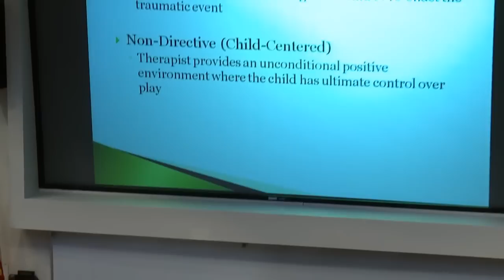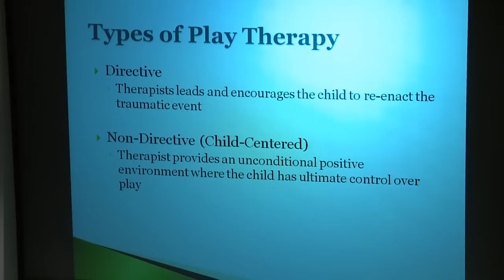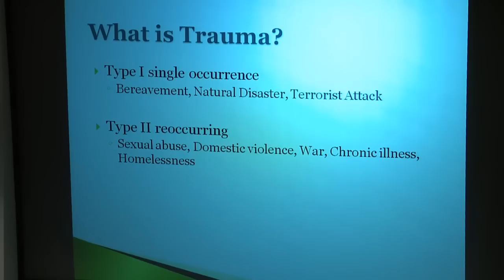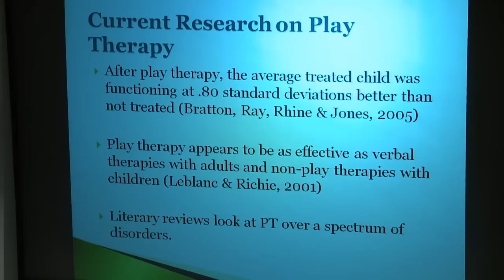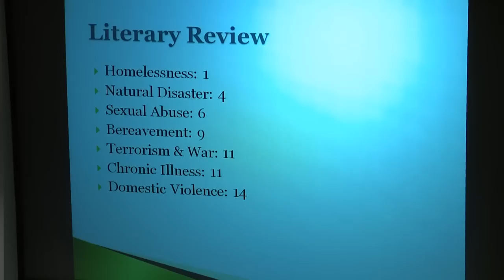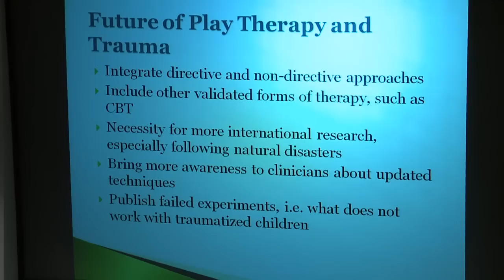The Use of Play Therapy for Children Who Have Experienced Emotional and Physical Trauma Worldwide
Julia LaMotte, Psychology (Dr. John Calicchia) The Use of Play Therapy for Children Who Have Experienced Emotional and Physical Trauma Worldwide